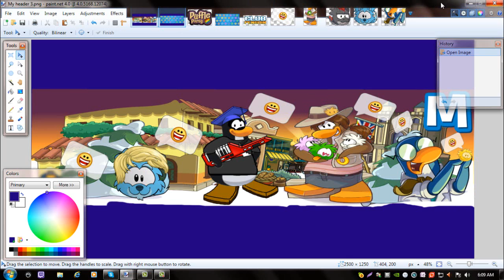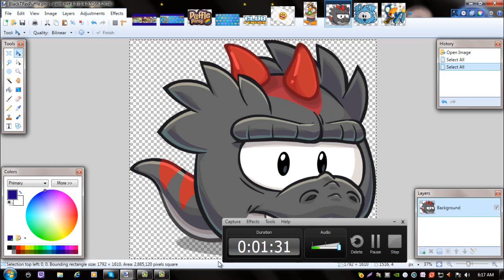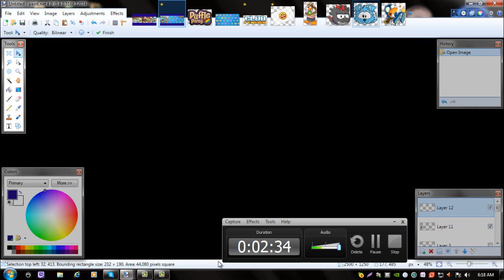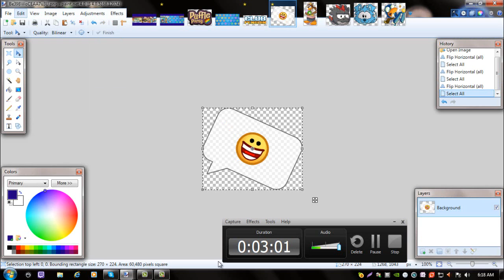How to make a Facebook cover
How to make an FB cover. Like it?